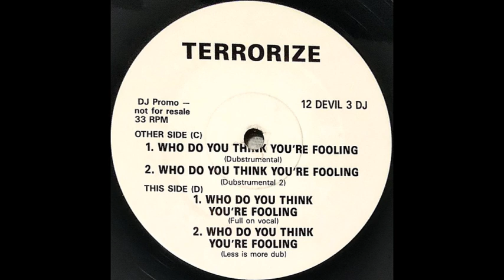Terrorize Who Do You Think You're Fooling Full On Vocal Vinyl D1